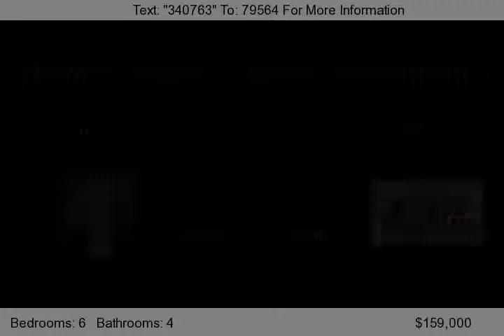10543 County Road 375 #46, St. Joseph, MO 64505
Looking for a great investment property? Located outside of the city limits, this NEWER duplex in Lazy J Estates has two &#40;2&#41; 3 bedroom, 2 bath units, each with a private 1-car garage with storage.    Tenants in place! Both sides are currently rented for $700.00 per month.    Each unit features two entries, one on each level. The upper level includes the living room, kitchen, two bedro...